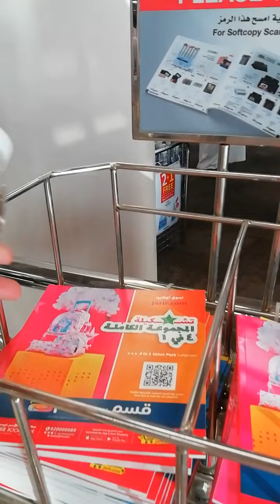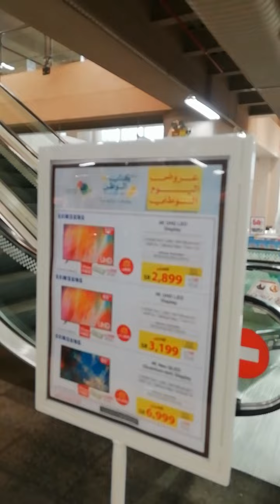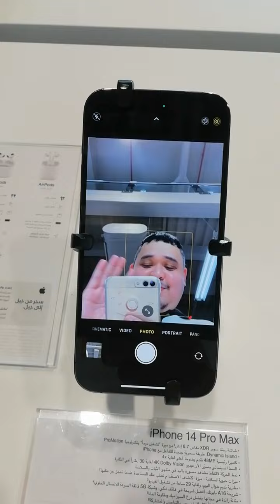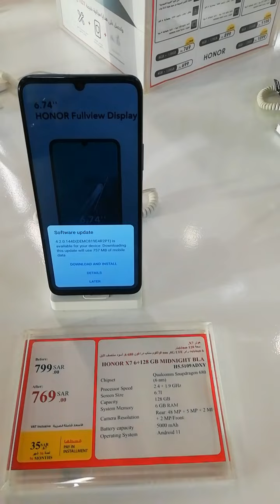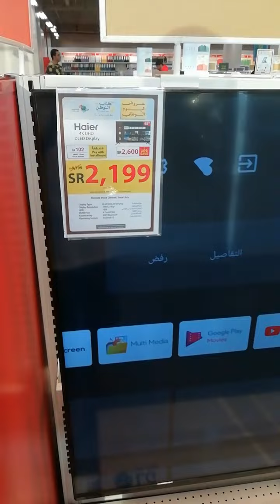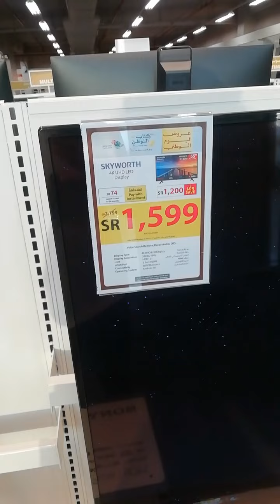iPhone14 Series Price in Saudi Arabia | LATEST JARIR GADGET OFFERS | PRESYO NG IPHONE14 SA SAUDI.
Sa video na to guys ay ipapakita ko lang sa inyo ang drop price ng iPhone14 Series sa Saudi Arabia at iba't ibang. Latest promo ng Jarir na mga gadgets